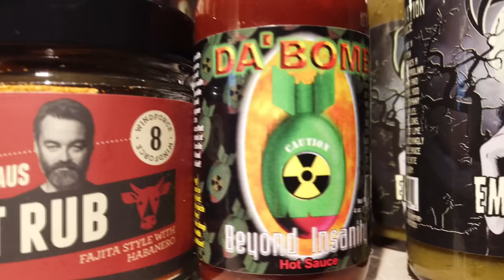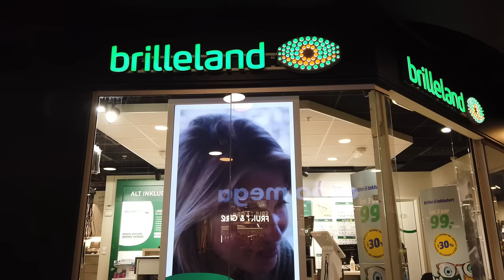ნორვეგიაში ყველაზე დაჰაიპებული საკვები / Temur VLOG!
წინა ვიდეოში კომენტარებში შევამჩნიე რომ ითხოვდით რაიმე ისეთის დაგემოვნებას რაც საქართველოში არ არის ან საქართველოსთვის იშვიათი საკვები.. დღეს გთავაზობთ Korean CornDog ის დაგემოვნებას.. ამ ეტაპზე ეს ნორვეგიაში ყველაზე მოთხოვნადი რამეა.. იმედია ისიამოვნებთ ვიდეოთი.